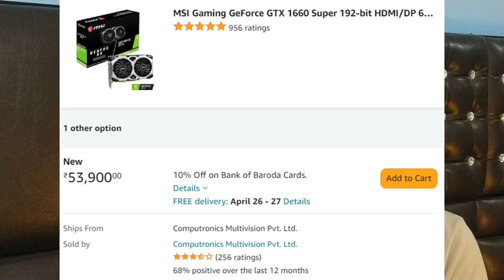Acer Nitro 5 2021- Ryzen 9 5900HX with RTX 3070 | Rs.1,30,000 | BEAST under BEST | Tech IN